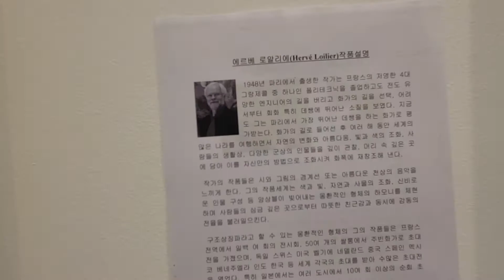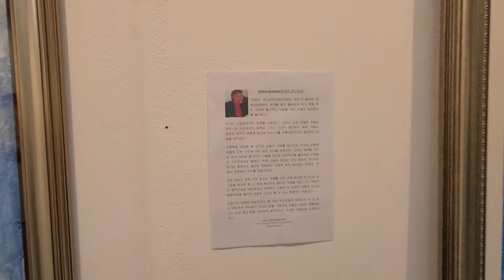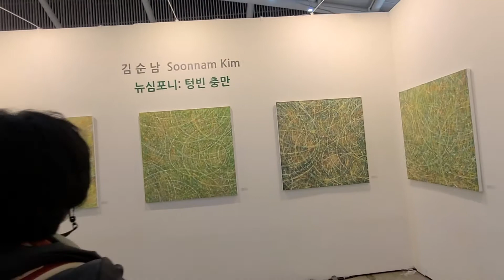인천아시아아트쇼2021, 스페셜존, 일본_스페인_프랑스미술작가, 아프리카미술작품, Incheon Asia Art Show4,인천송도컨벤시아,@우리들TV